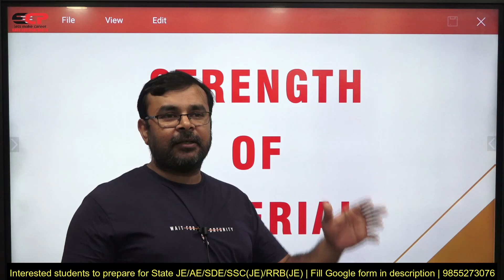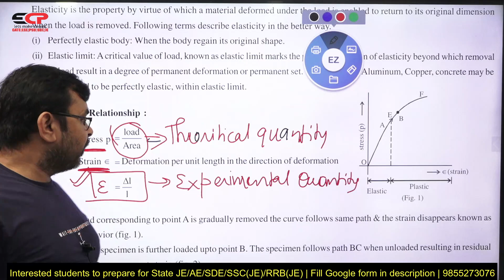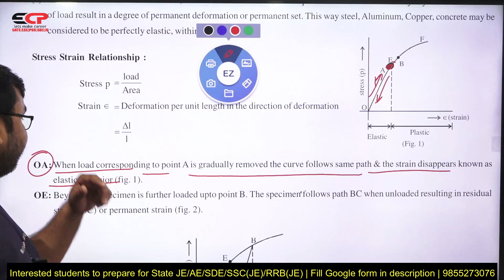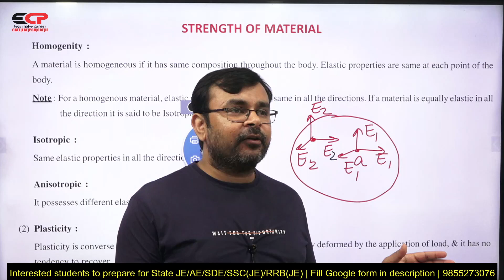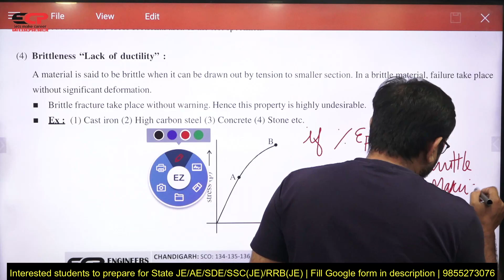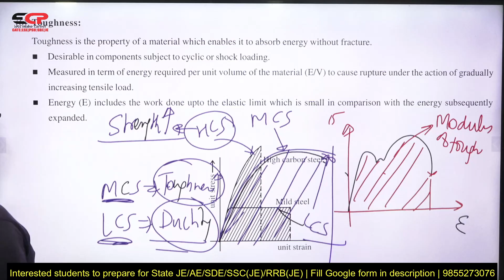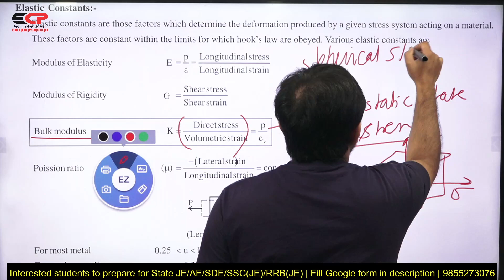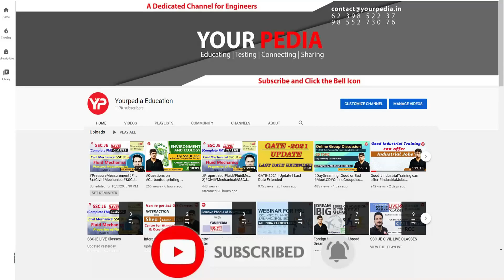1. SOM Precis series for All states JE, AE, SSC JE, RRB JE written exam preparation PPSC HPPSC JKPSC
SOM Precis series | Strength of Materials | Launch of "Precis series" for all states JE, AE, SSC JE, RRB JE written exam  PPSC HPPSC JKPSC. Join Engineers Career Point based in chandigarh to get sure selection.

Interested candidates to prepare for State JE/AE/SSC JE/RRB JE or GATE written exam fill Google form

Engineers career point is powered by online platform "@yourpediaeducation" having 2,50,000 subscribers (YourPedia). Complete team of ECP (offline) is same as present on online platform (YourPedia).

Till Date selections:

200+ PSU selections
1000+ MTech/MS/Direct PhD selections
500+ State JE/AE/SSC-JE/RRB-JE selections